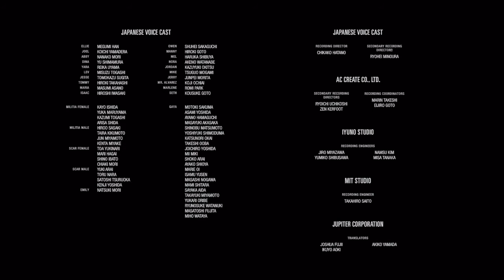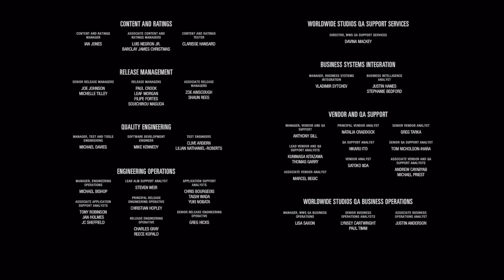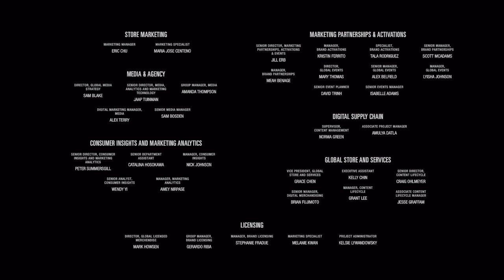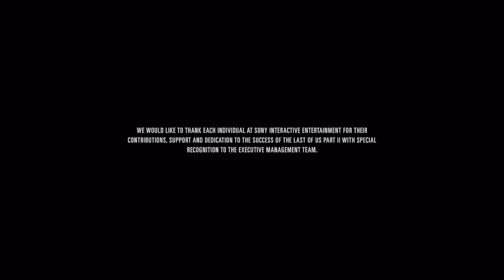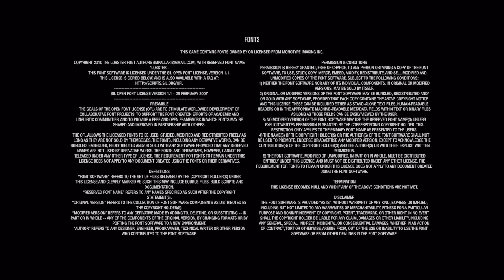Wayfaring Stranger (Ellie and Joel Credits Song) The Last of Us™ Part II